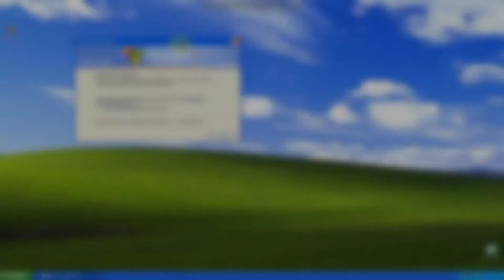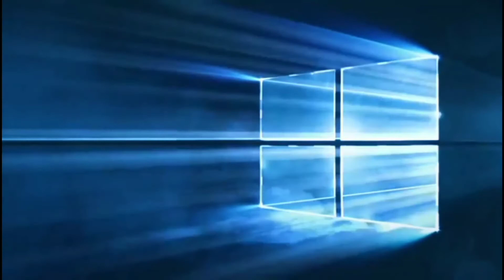Speed transformetion Windows xp to Windows 7 (refined)